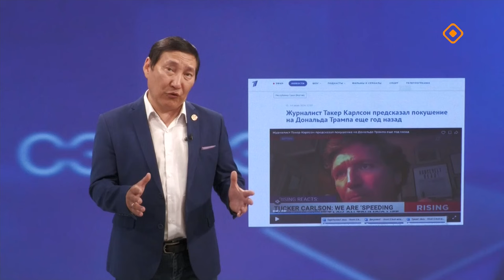«Сэмсэ тыл»: Трампы өлөрө сыыстылар (16.07.24)